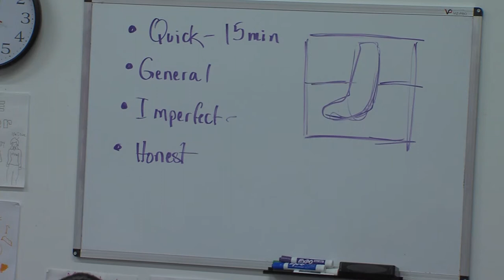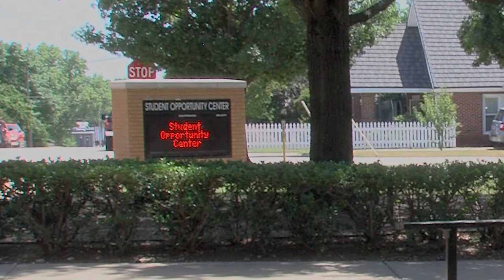Canvassing Emotions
Frisco ISD-TV's Darrin Sohm takes us to the river where students let emotions flow.